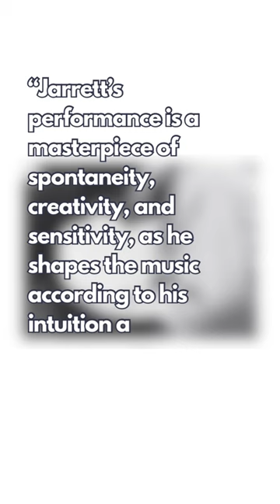Keith Jarrett - The Köln Concert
ECM Records

Keith Jarrett’s „The Köln Concert“ is a piano masterpiece recorded live in 1975. This improvised marvel transcends genres, weaving intricate melodies and harmonies. Jarrett’s virtuosity is palpable, his fingers dance, pouring heart and soul into every note. The concert’s raw, unscripted nature lends it an intimate, almost spiritual quality. It’s a musical pilgrimage, where Jarrett’s genius takes center stage, creating an unparalleled experience that resonates through time and stands as a testament to his unparalleled artistry.